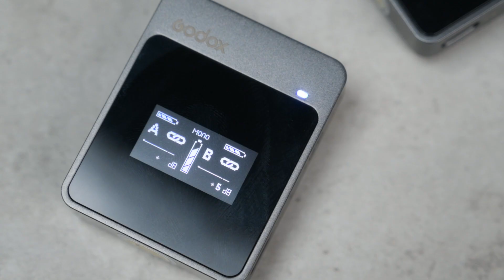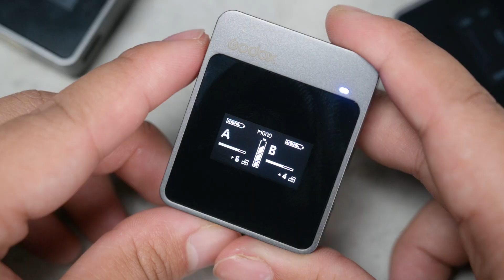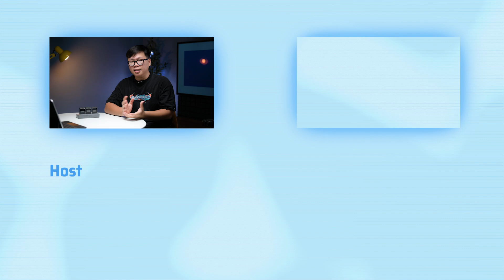Trên tay bộ micro không dây Godox MoveLink M2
Godox MoveLink M2 là một bộ microphone không dây bao gồm 2 microphone thu (TX), một cục nhận (RX), có thể hoạt động cùng lúc, thích hợp cho các cuộc phỏng vấn có 2 người trong khung hình. Godox MoveLink M2 đã rất chiều lòng khách hàng khi cho vào hộp của Godox MoveLink M2 rất nhiều phụ kiện, bạn không cần phải mua gì thêm nữa.